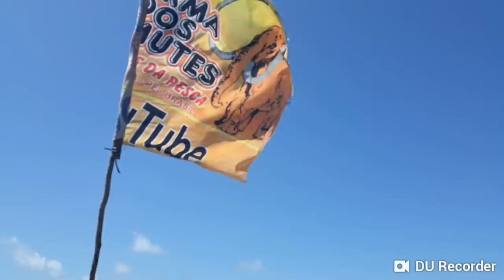Em Alto mar é assim! Mamutes Trabalhando com Alegria Parte 03.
As coisas começaram a Melhorar para os Mamutes Guerreiros da Pesca. Música: Não Te quero mais, Autor: Mamute Alexandre Lins o Pescador Cantor. Conta para ajudar na construção da nova Jangada dos Mamutes Mina minha: Agência 2546,Operação 013,Conta 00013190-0 Caixa Econômica Federal.